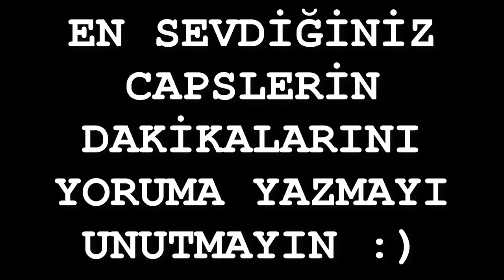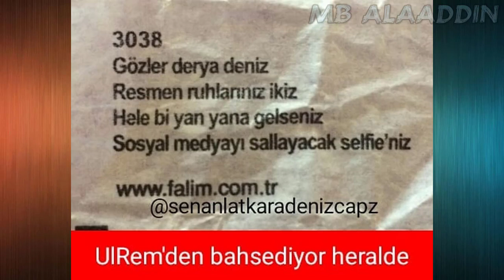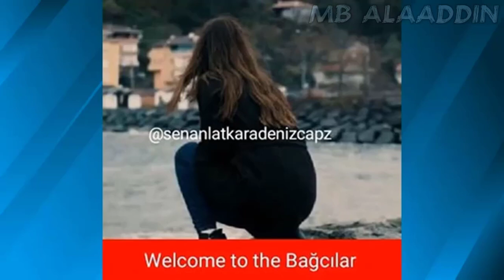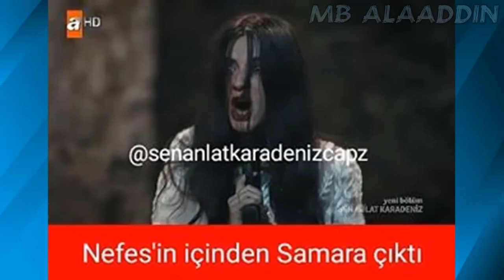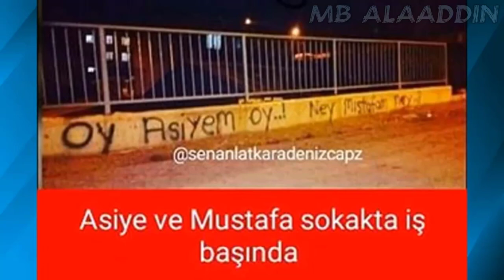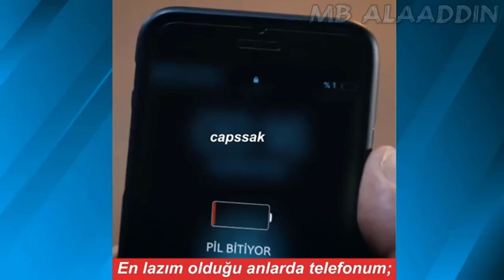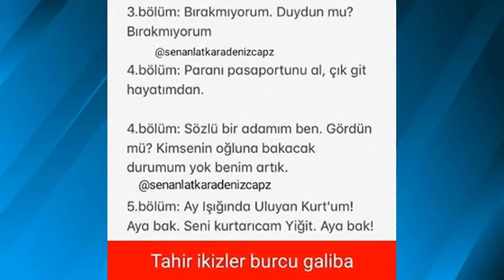SEN ANLAT KARADENİZ - En Komik Capsler #2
sen anlat karadeniz müzikleri,
sen anlat karadeniz asiye şarkı,
sen anlat karadeniz atlama,
sen anlat karadeniz atlama sahnesi,
sen anlat karadeniz asiye kimdir,
sen anlat karadeniz ağıt,
sen anlat karadeniz asiye ve mustafa,
sen anlat karadeniz bana gülüm deme,
sen anlat karadeniz bölüm 5,
sen anlat karadeniz birinci bolum,
sen anlat karadeniz canlı izle,
sen anlat karadeniz çalan şarkılar,
sen anlat karadeniz canlı yayın izle,
sen anlat karadeniz caps,
sen anlat karadeniz cuma namazı,
sen anlat karadeniz dede,
sen anlat karadenizde çalan şarkılar,
sen anlat karadeniz fon,
sen anlat karadeniz filmi,